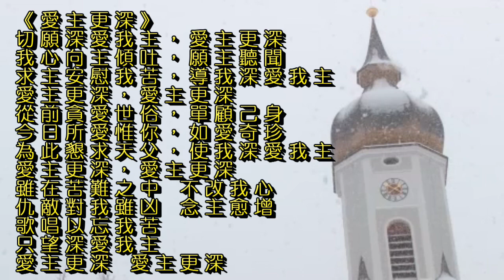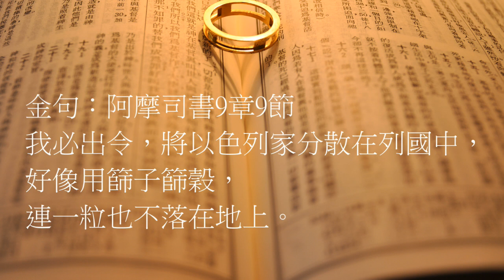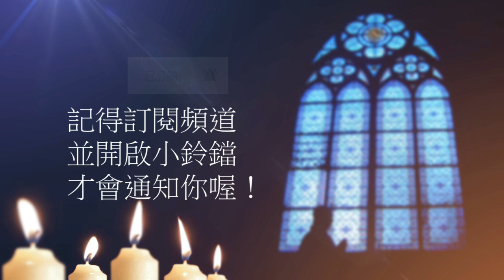曠野嗎哪-《去蕪存菁》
讀經：阿摩司書9章1-12節，金句：阿摩司書9章9節

請我們一起禱告：
「主啊，你說“惡人必不得平安！”你寬容惡人，是給他們悔改的機會。你許可苦難臨到我們，是要顯出你的智慧和大能，叫屬你的人他們的公義，能如光發出，叫他們的公平，能夠明如正午。願你塑造我們成為一塊一塊的活石，被建造成為你榮美的靈宮。禱告祈求奉耶穌基督的聖名。阿們。」